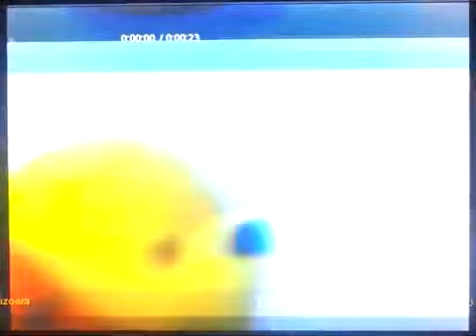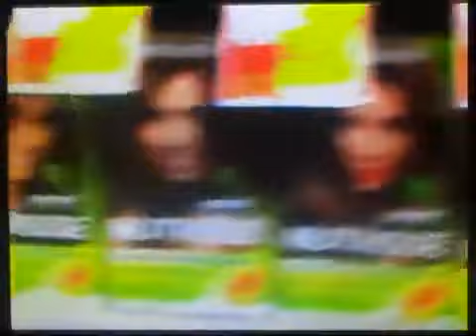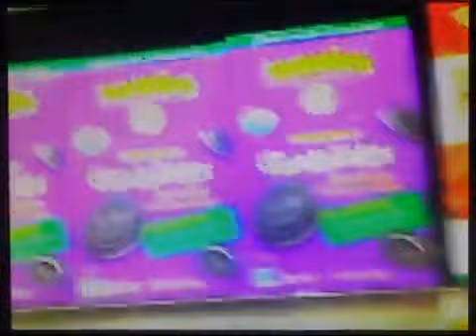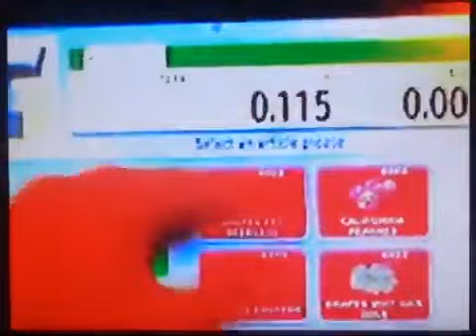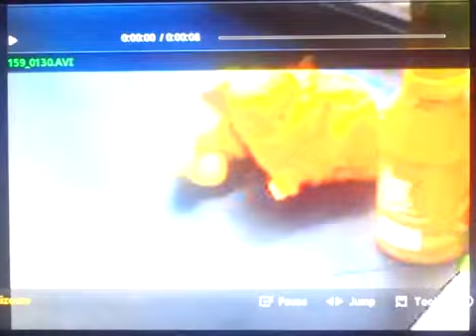Pooh's Silly Times (Episode 10) Pooh bear and the Boohbah are going to the GIANT Store (Vtech LQ?)